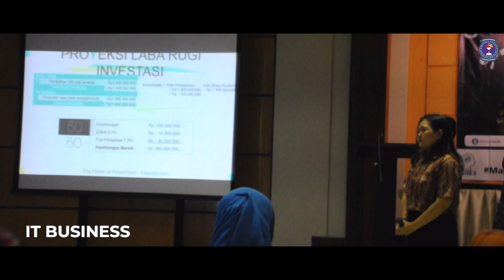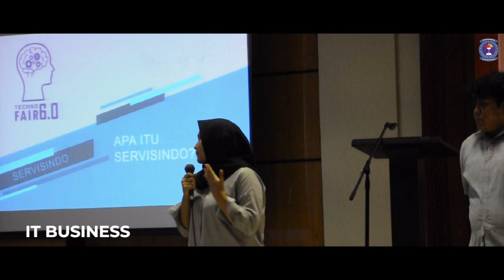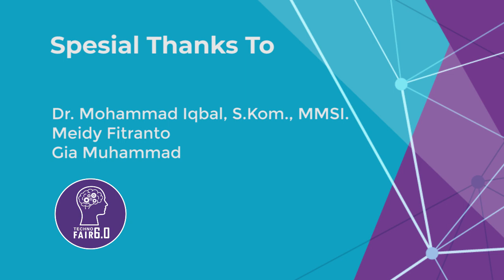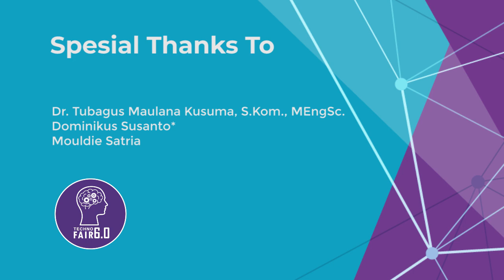After Movie TechnoFair 6.0 (2019), Making Indonesian 4.0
Departemen Akademik,
BEM FIKTI UG 2019/2020.